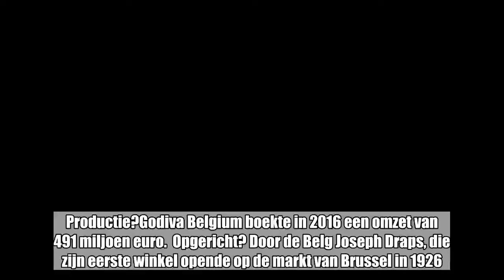Godiva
Productie?Godiva Belgium boekte in 2016 een omzet van 491 miljoen euro.  Opgericht? Door de Belg Joseph Draps, die zijn eerste winkel opende op de markt van Brussel in 1926.Verkocht? In ...